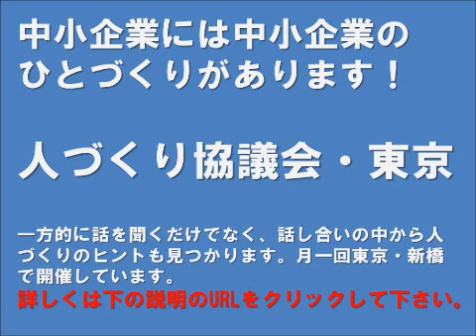2012年12月12日人づくり協議会 2 中小企業の人材開発 飲食業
中小企業には中小企業の人づくりがある　竹田陽一ランチェスター　人材戦略　東京
ここをクリックして下さい。